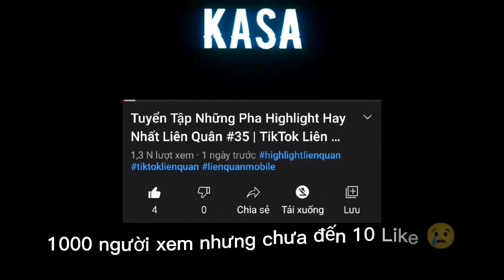NHỮNG PHA XỬ LÝ KĨ NĂNG HAY ĐẾN NỖI H.ACK GỌI BẰNG CỤ TRONG LIÊN QUÂN MOBILE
▶️ *NGUỒN:
Tất cả hình ảnh và âm thanh đều thuộc sở hữu bản quyền của các tác giả đáng kính và nhà sản xuất. Kasa TV không sở hữu bất kì hình ảnh nào.Vì kênh sử dụng nhạc trên tik tok để mọi người xem giải trí, mong các bạn chủ nhạc hãy liên hệ với mình qua mail để gỡ bỏ đoạn nhạc đó hoặc mọi thứ về vấn đề bản quyền. XIN CHÂN THÀNH CÁM ƠN ạ !